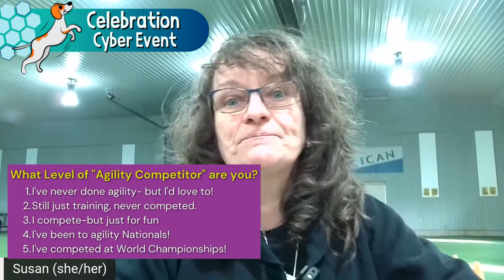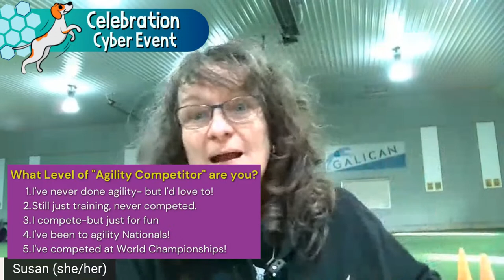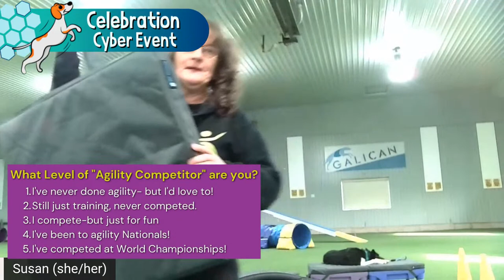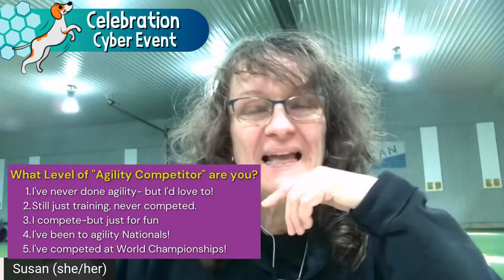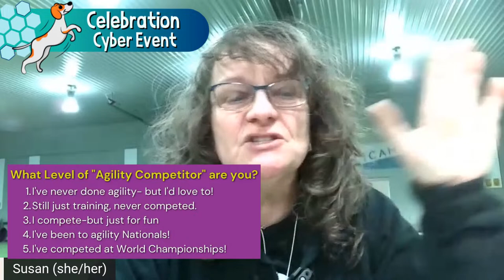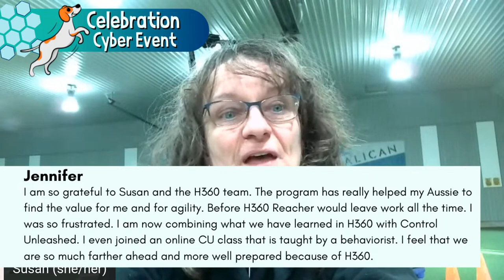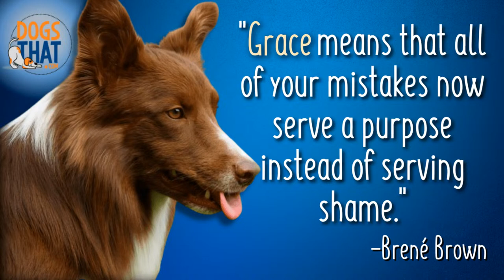Dog Agility: Create FUN & SUCCESS with These FOUR Focuses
Susan Garrett, multi-time World Champion of dog agility breaks down the four critical areas of focus that will allow any dog and handler team to maximize both the fun and the success they enjoy in dog agility.